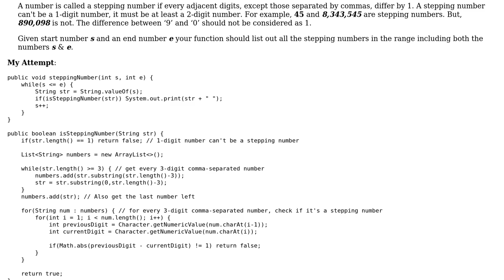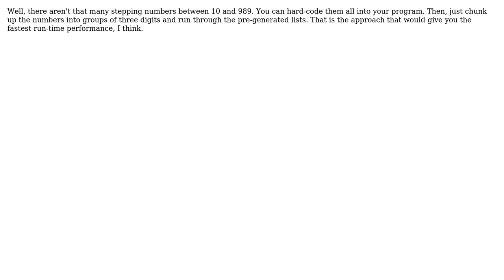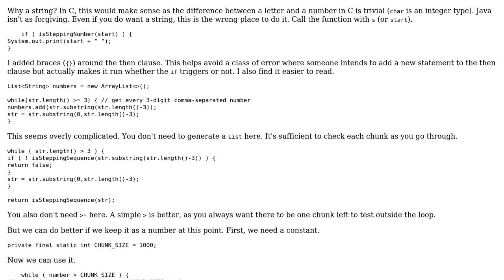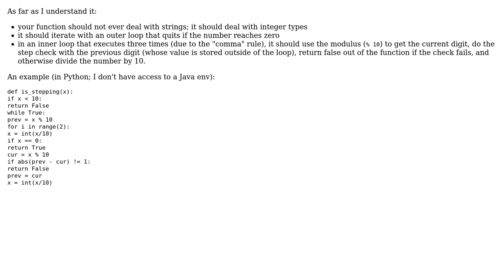Code Review: Stepping Number Solution Optimization (3 Solutions!!)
Code Review: Stepping Number Solution Optimization

With thanks & praise to God, and with thanks to the many people who have made this project possible! | Content (except music & images) licensed under CC BY-SA | Music | Images & others | With thanks to user Reinderien user Margo Eastham user Brythan user 200_success and the Stack Exchange Network Trademarks are property of their respective owners. You are responsible for your own actions.